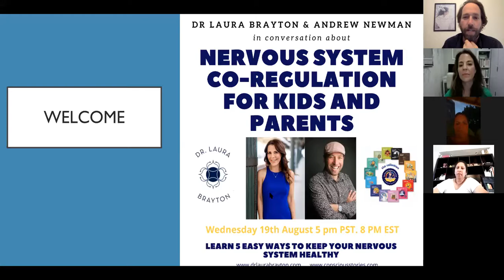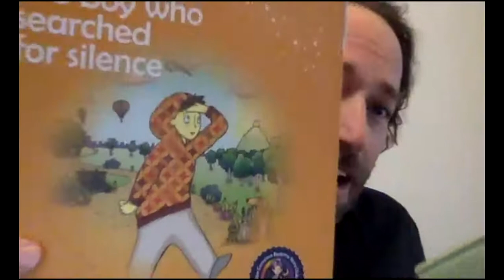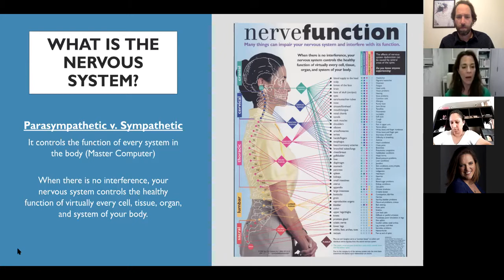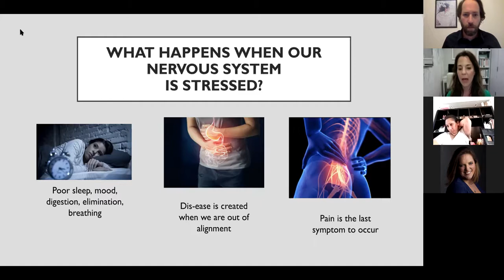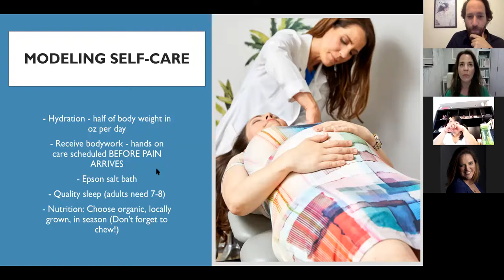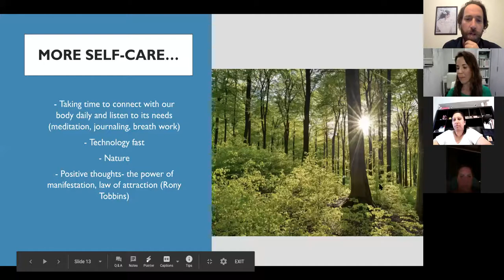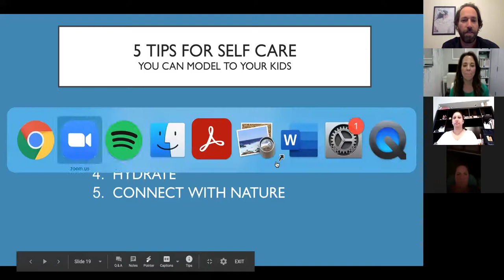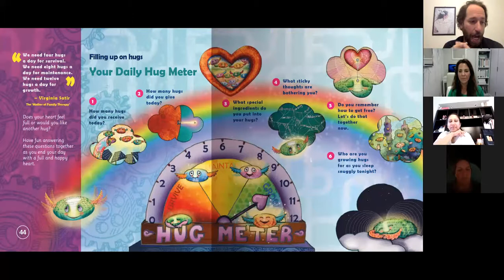Nervous System Co-Regulation conversation with Dr Laura Brayton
Listen to the conversation about nervous system co-regulation - on how you can can help your kids stay centered and aligned.